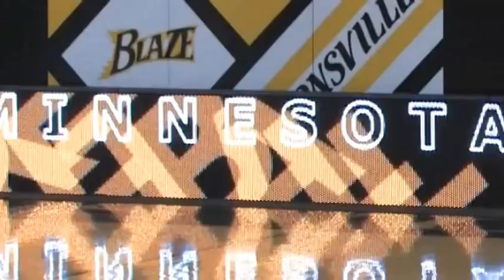School Space Media - LED Sign at Burnsville High School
School Space Media offers engaging advertising at high school sporting events to businesses who wish to reach busy, active families.  Our programs offer many new-media features.